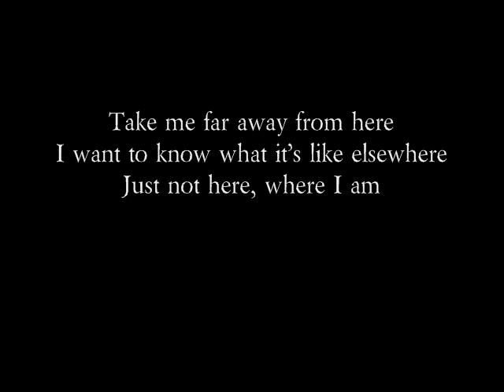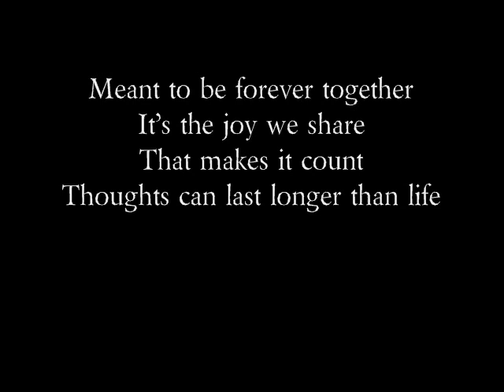Colour Of Rice - Mind Journey (Lyrics)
Mind Journey by Colour Of Rice

Cheers
Colour Of Rice

See you!